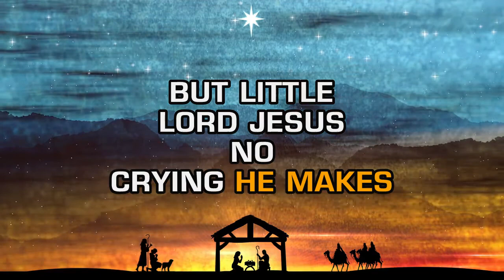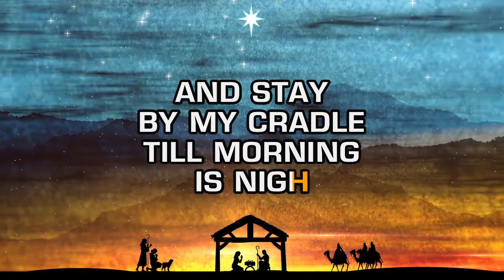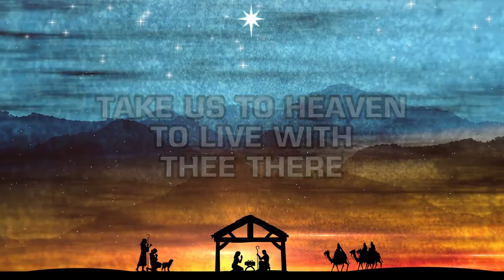Rock Christmas - Away In A Manger (Karaoke)